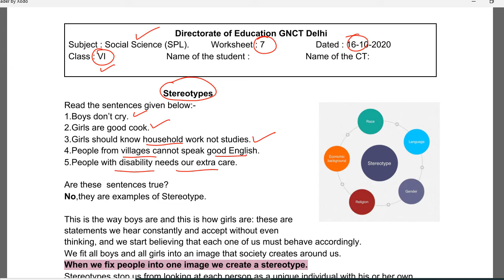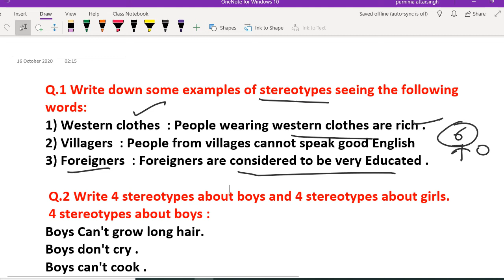Class 6 worksheet 7 SST : English Medium : 16 Oct 2020 : sst worksheet 7 : doe worksheet 7 sst